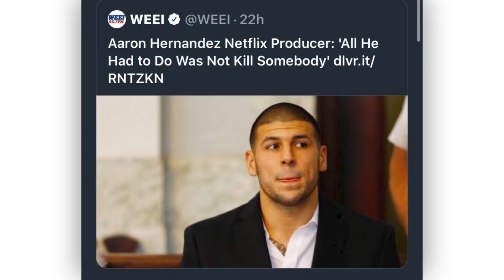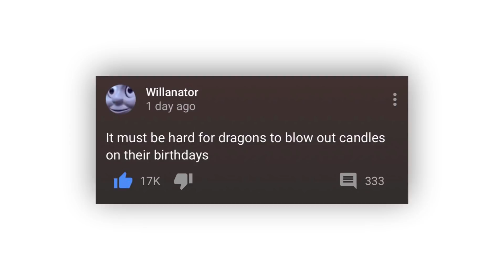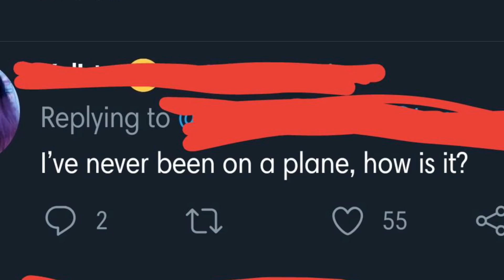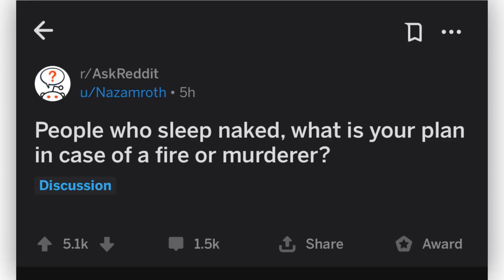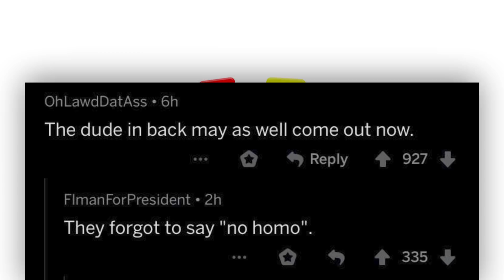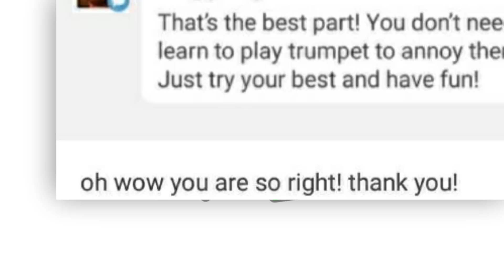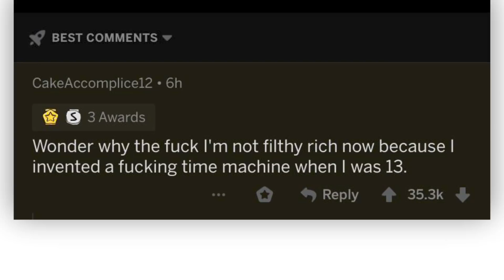r/TechnicallyTheTruth · inbread dogs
The best posts from the top of r/TechnicallyTheTruth on Reddit